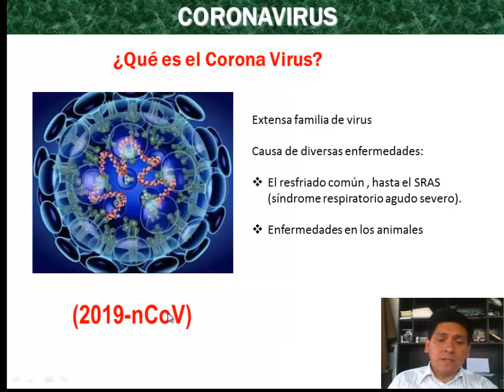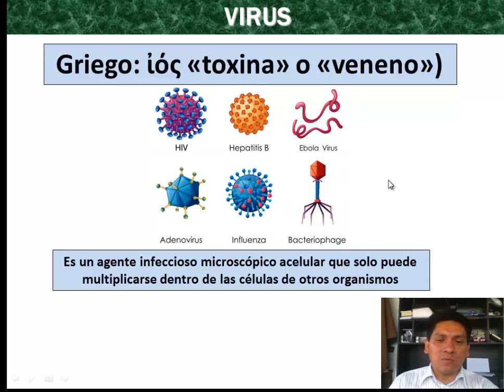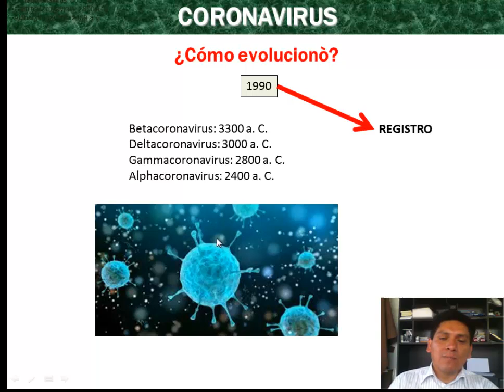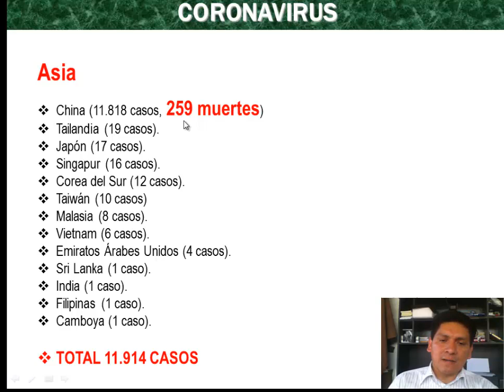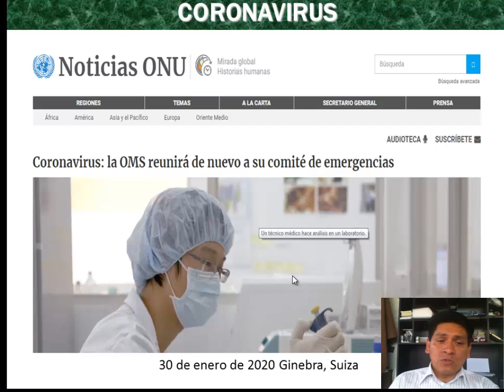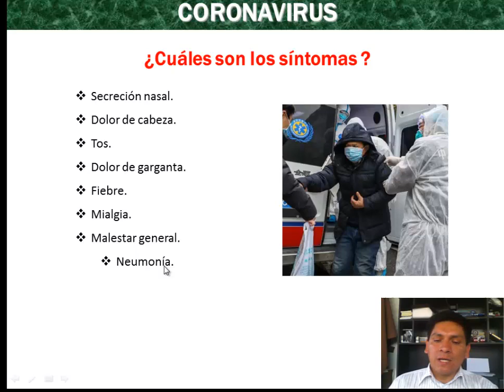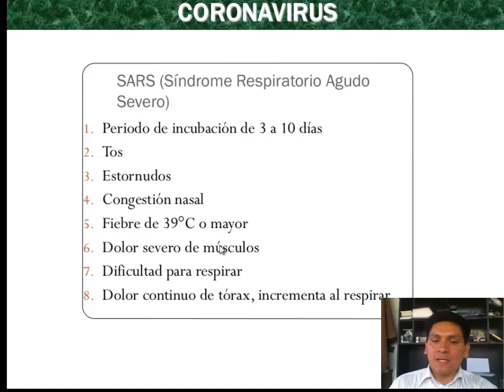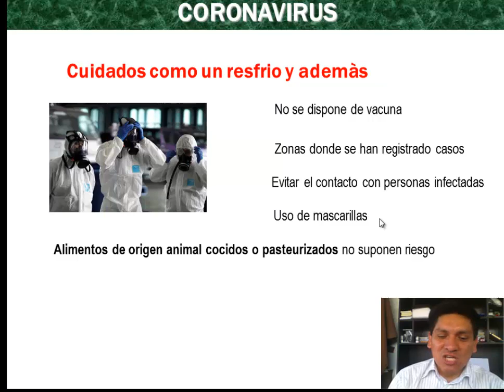CORONAVIRUS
, ENFERMEDAD CAUSADA POR EL CORONAVIRUS, LA NUEVA EMERGENCIA MUNDIAL.

Coronavirus, la nueva enfermedad declarada emergencia de interès mundial por la OMS, el 30 de enero del 2020

EL SIGUIENTE LINK LOS LLEVARÀ A LA SEGUNDA PARTE DEL CORONAVIRUS, ¿CÒMO PREVENIRLO?